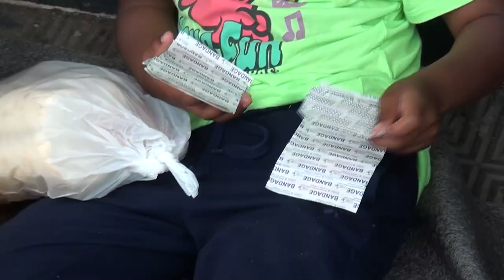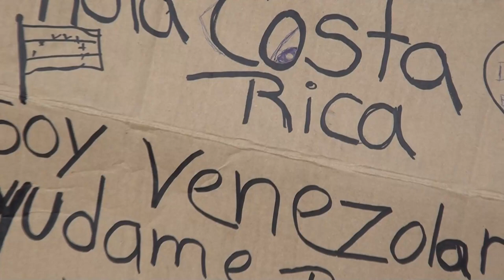Comisión que atiende situación de venezolanos se enfoca en familias